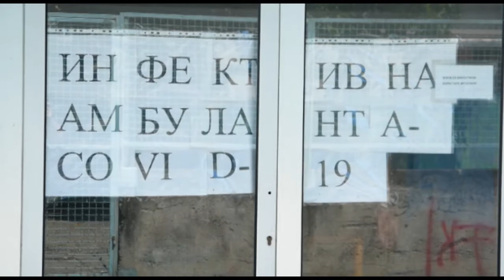Mix tv-U covid ambulantama u Kraljevu dnevno se testira oko 15 lica; sve o nadzoru nad turistima.